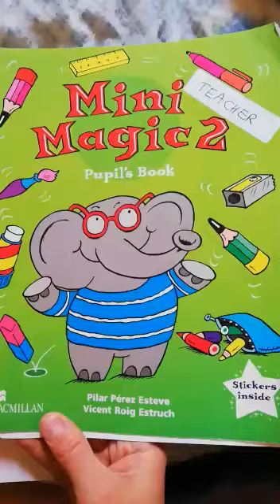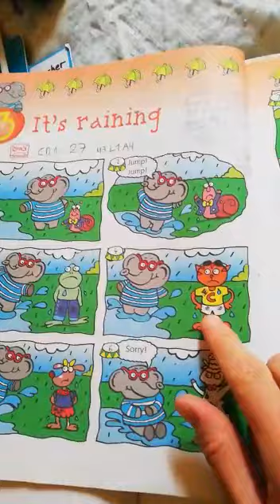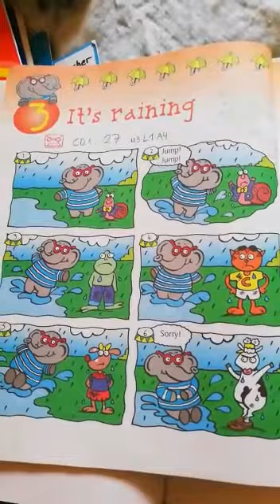Mini 2 story 📖 It's raining☔️💦